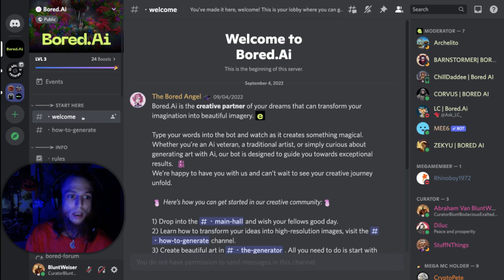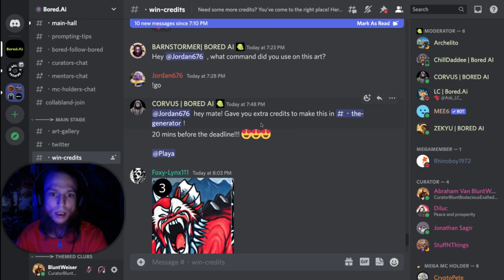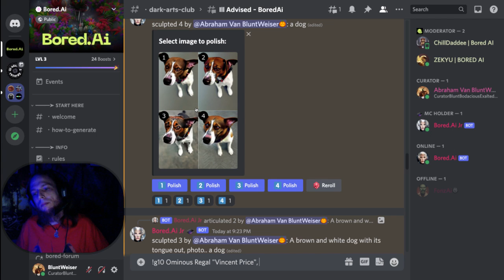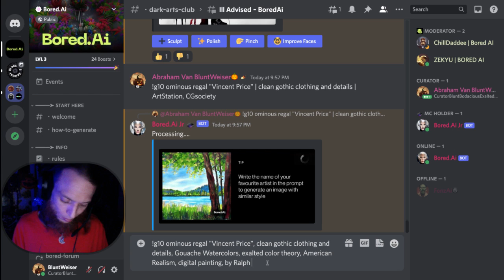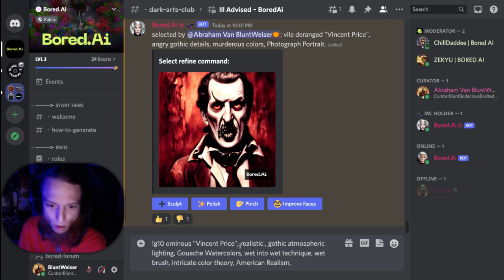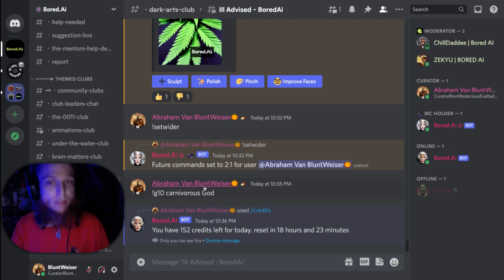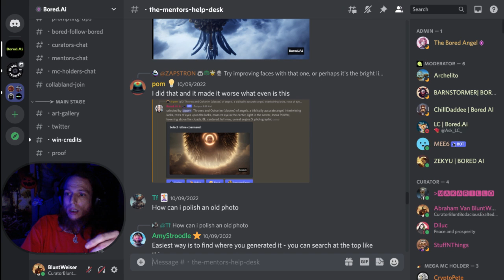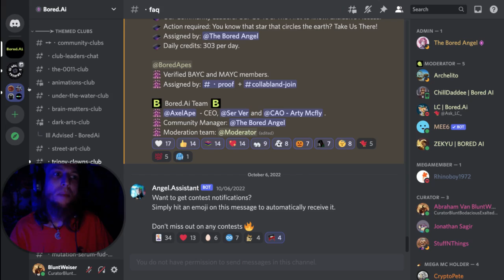Ill Advised Records & Bored.Ai Text2Art Gathering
Text2Art Tutorial of Bored.Ai on Discord for Ill Advised Records.